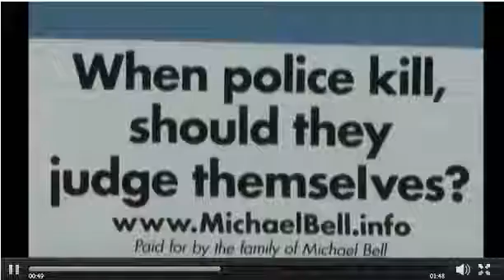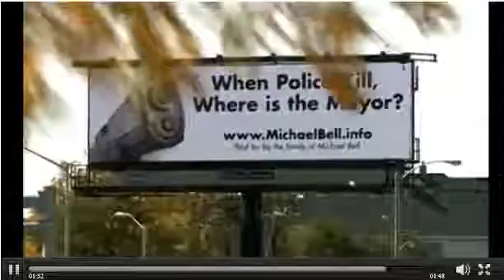43 billboard report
The family of Michael Bell leases 43 billboards in Milwaukee to bring awareness to the death of Derek Williams, Darius Simmons, and Michael Edward Bell. They ask the question, "When Police kill, Where is the Mayor?" "When Police kill, should they judge themselves?",  "Change the process, bad cops stain good cops"